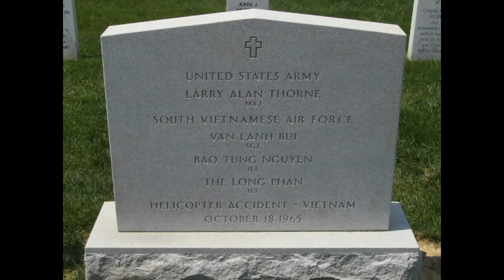LAURI TÖRNI - Heart of Courage - Two Steps From Hell VIDEO